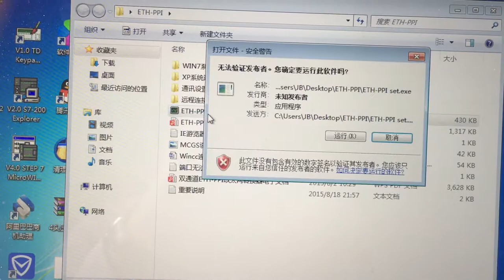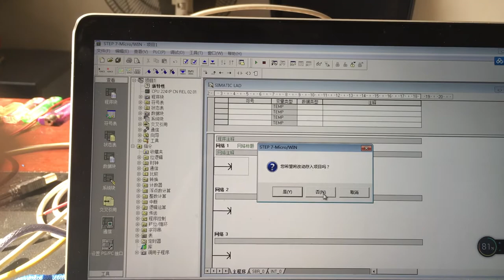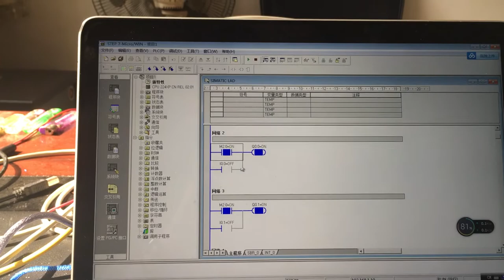siemens Ethernet communication module ETH PPI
CP243i Siemens S7-200 PLC dedicated Ethernet converter, easy to use, completely transparent to users, without the need to add any programs and drivers in the PC and the PLC, you can use immediately after installation.

        It's Siemens S7-200 PPI protocol conversion for Siemens Profinet protocol (TCP / IP) enables Siemens S7-200 can achieve long-distance, high-speed (up to 187.5K) to communicate with a variety of PC software via Ethernet,

        And can connect Step7-MicroWin Siemens S7-200 programming. It can achieve cross-regional data transmission over the Internet. It is with Siemens CP243-1 Ethernet communication processor similar functions, can replace Siemens PPI rs232 cable, USB-PPI, CP243-1.

1, do not need to add any programs and drivers, can be used immediately after installation.

Support XP, WIN7, WIN8 system.

2, the S7-200 the PPI protocol conversion for Siemens Profinet protocol (TCP / IP) enables Siemens S7-200 via Ethernet with a variety of PC software (such as configuration king, Wincc, force control, Intouch, etc.) to achieve far distance, high-speed (up to 187.5K) communications.

3, you can simultaneously connect Step7-MicroWin for S7-200 programming.

4, you can achieve cross-regional data transmission over the Internet.

5, the wireless connection, easy programming!

6, but can be connected to WIN CC, Kingview, etc.